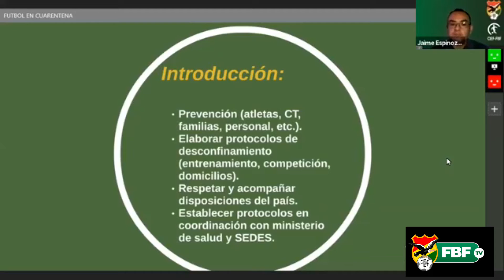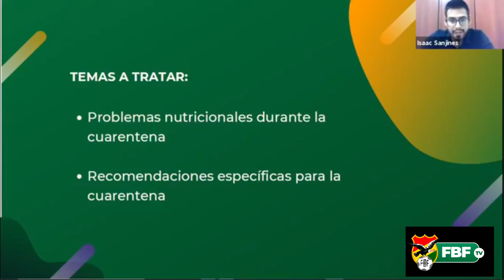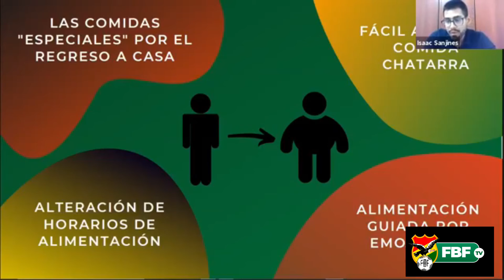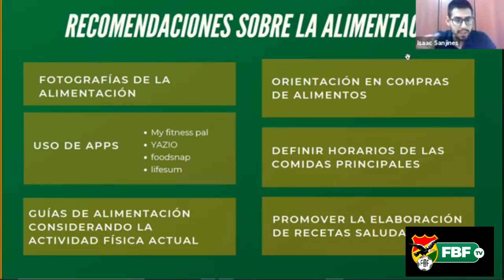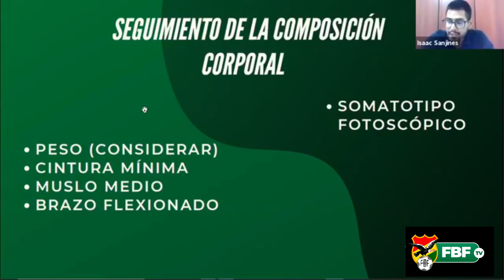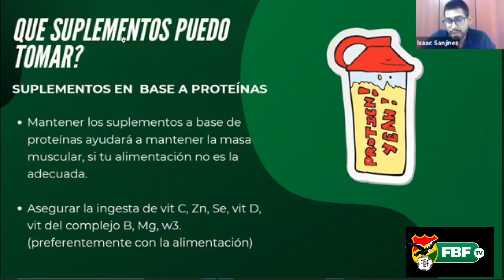TALLER FBF "FÚTBOL EN TIEMPOS DE CUARENTENA"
🇧🇴Primera charla del taller FBF "FÚTBOL EN TIEMPOS DE CUARENTENA"🏆

✅Dr. Jaime Espinoza, médico de la Selección Nacional.
✅Lic. Isaac Sanjines, nutricionista de la Selección Nacional.